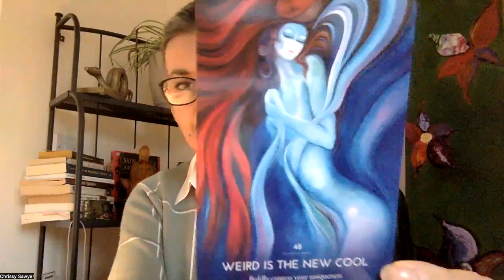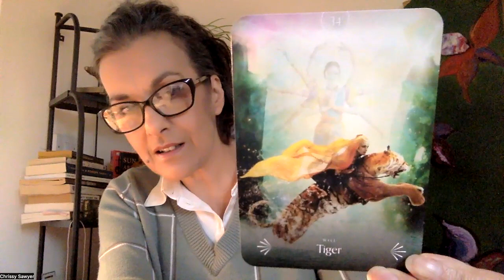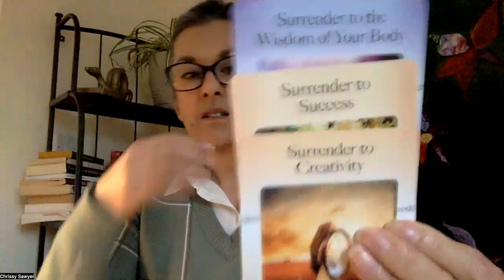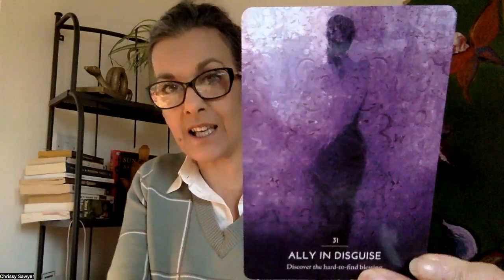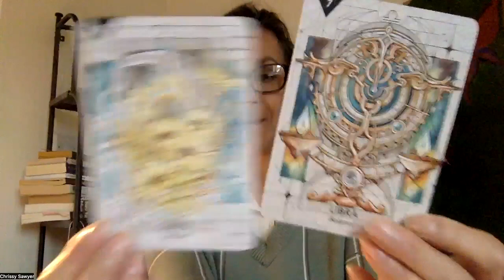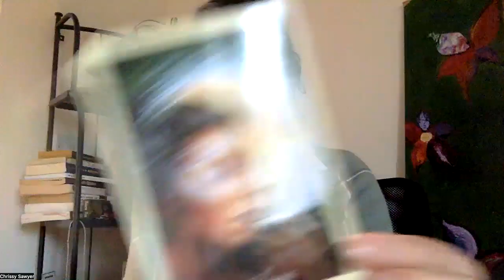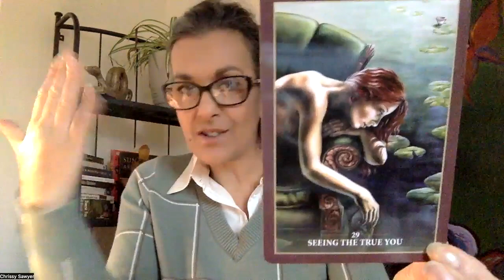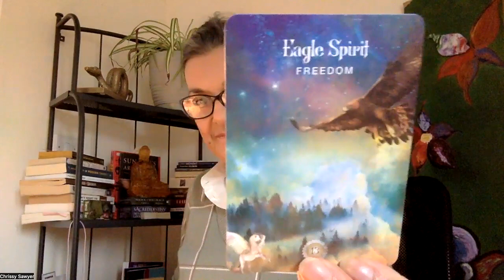Ophiuchus | Sagittarius New Moon | Masculine Fire and What Is Your Love Language?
I am a shadow worker, healer and shaman.
You can book a one to one session with me

Zeta Ophiuchi is a star located just below the left knee of the Serpent Bearer, constellation of Ophiuchus. She is a massive, hot, bright blue star plowing its way through a large cloud of interstellar dust and gas. Travelling at 54,000 miles per hour, Zeta Ophiuchi is about 20 times more massive and 65,000 times more luminous than the sun; if she wasn't surrounded by so much dust, she would be one of the brightest stars in the sky and appear blue to the eye.